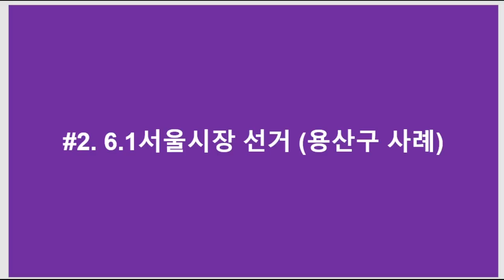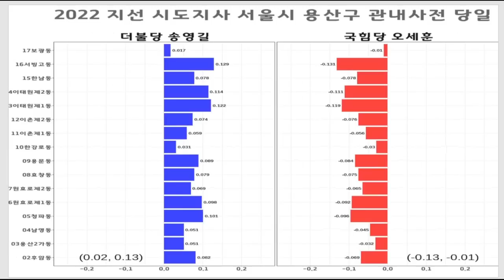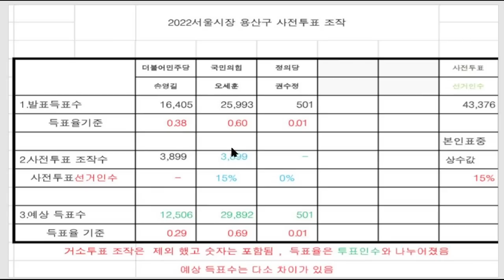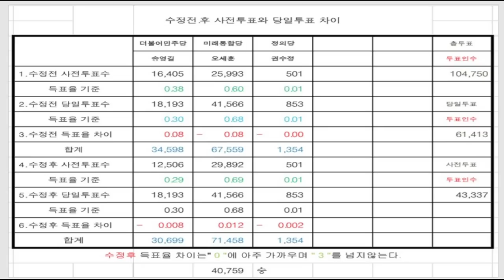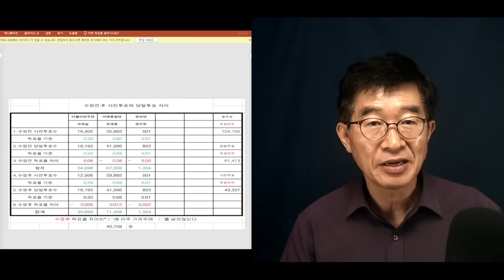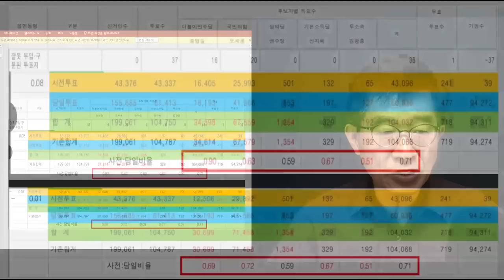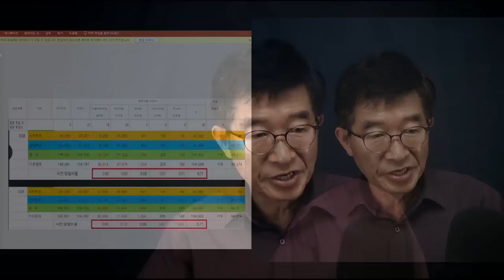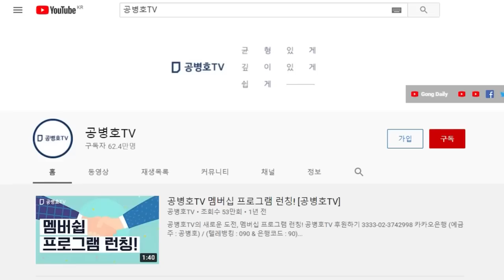오세훈, 준석이 위할 시간이 있으면 / 당신이 겪었던 6.1서울시장 선거나 들여다 보시길 / 무슨 일이 있었는가 / 서초구, 용산구 생생 사례 [공병호TV]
Bitcoin : 3MTW849AkP2ftLeSK2teZHMmzLu7Z83s9U